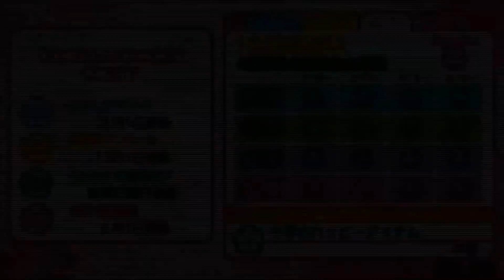【ときメモGS3実況】小悪魔、一途に...桜井琥一編【part23】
小悪魔バンビでコウちゃんを一途に攻略中です！
きれいな顔してるだろ...嘘みたいだろ、落書きされるんだぜ、これ...